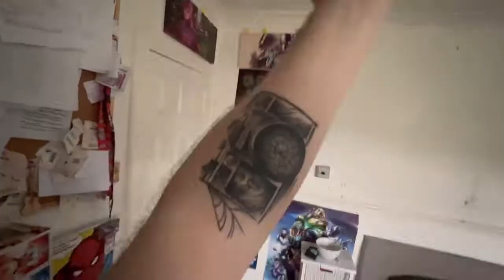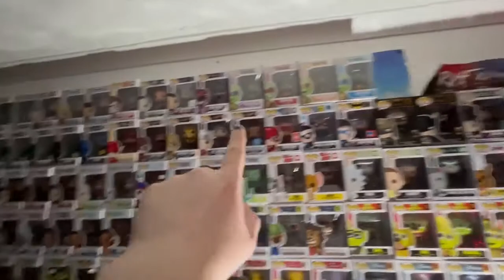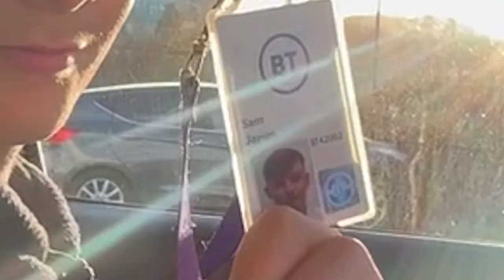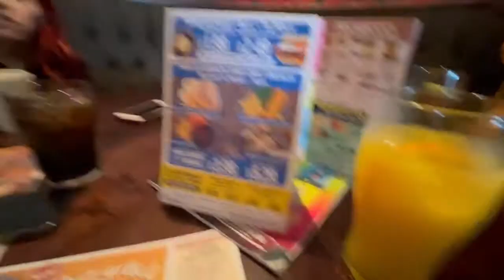Two Weeks Ago we went to Manchester!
Welcome back to another 'Two Weeks Ago' Special!

Timecodes:

00:00 Intro
00:21 Monday
06:06 Tuesday
07:58 Wednesday
11:46 DRINKING
14:16 Thursday
16:59 Happydaze (Band)
17:00 Wargasm (Band)
17:49 Neck Deep (Band) Sonderland (Song)
18:42 December (Song)
20:43 Smooth Seas (Song)
21:18 Gold Steps (Song)
21:46 DRINKING PT 2
22:25 Wrongen Uber Driver
23:14 Friday
24:54 The Dead Love (Band)
25:14 Lauran Hibberd (Band)
26:10 Stand Atlantic (Band)
26:19 Jurassic Park (Song)
27:31 Skinny Dipping (Song)
27:52 Pity Party (Song)
28:04 Shh! (Song)
28:34 dumb (Song)
28:52 Blurry (Song)
29:12 Hate Me (Song)
30:07 Saturday
30:55 Sunday
31:38 Outro

-Past Collaborations-
BUCKEYE
TheLonelySpider
Bald Eagle Productions
NFX Visuals
High Mountain Studios
Cipher Films
Brandon Melo
DigitilHeart
Nut Allergy Productions
Golden Arrow Media
WreckedDieHard
Hartland Studios
Unworthy Productions
WatchGrach Films
Nerds4Entertainment
RiffReels